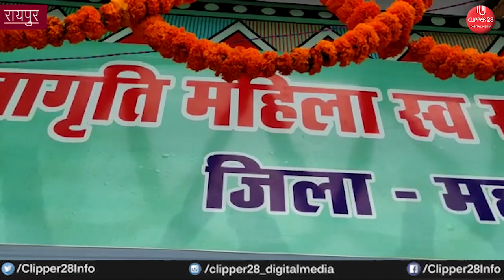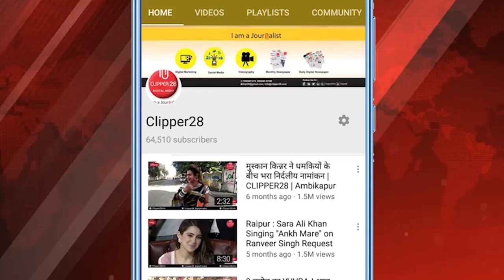महिला मड़ई का समापन CM बघेल ने कहा- हमने बड़े-बड़े सपने नहीं दिखाए, छोटे-छोटे काम करवाए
बड़े-बड़ेसपने,